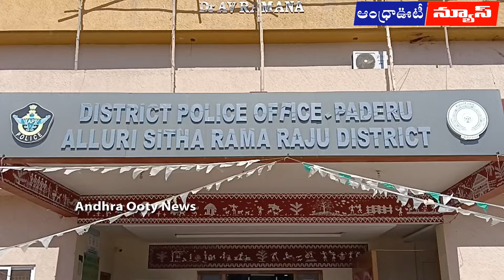ఎస్పీ ఆధ్వర్యంలో 1142 మంది యువత || Alluri District || Andhra Ooty News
మావోయిస్టు గ్రామాలకు చెందిన 1142 మంది యువత ఎస్పీ తూహిన్ సిన్హా ఆధ్వర్యంలో